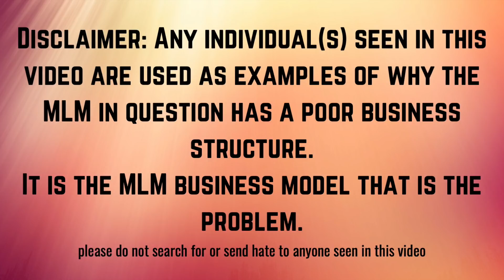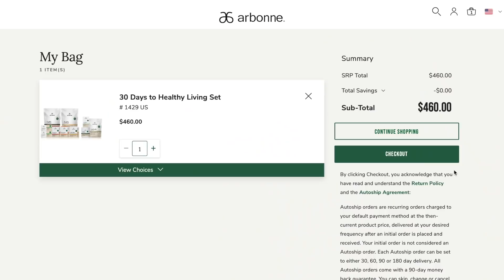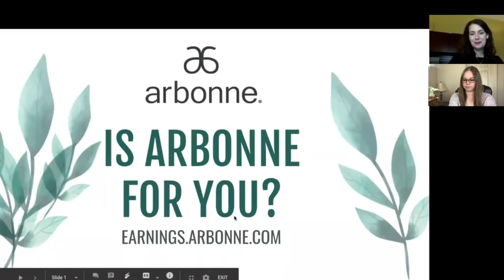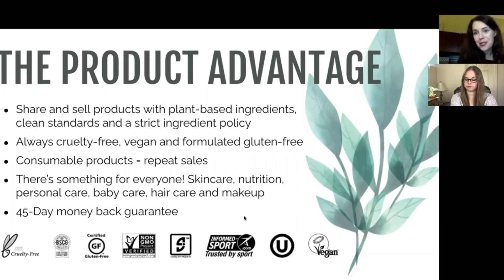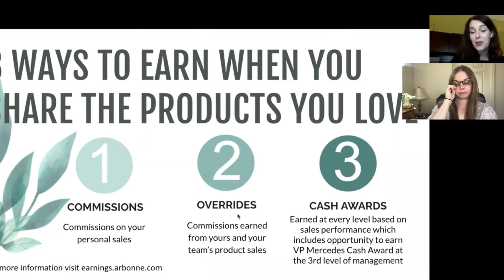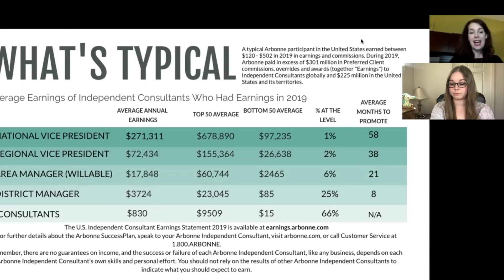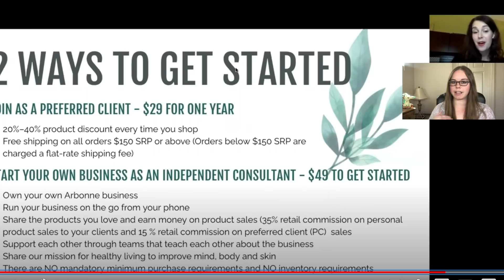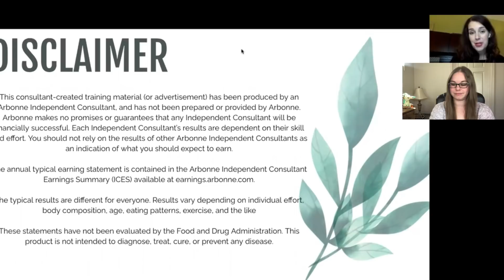Arbonne "Opportunity Call" Is Just A Way To Manipulate Anyone Who Will Listen | Anti-MLM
Hey everyone!
Well we are here and we are back for another Anti-MLM video! I hope you guys like it.

(Want $10 when you sign up? Use the invite code RFSARCASTIC)
**this is a friend code that Poshmark allows anyone to give out and I do receive $10 after your first purchase**

It is the MLM business model that is the problem.
please do not search for or send hate to anyone seen in this video

Song: Arc North - Stronger (ft. Shaunt)